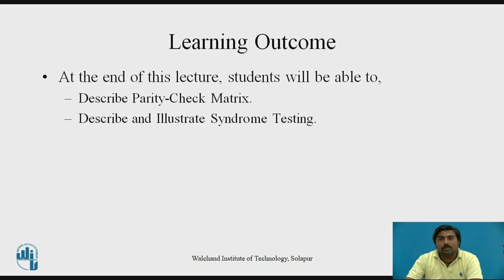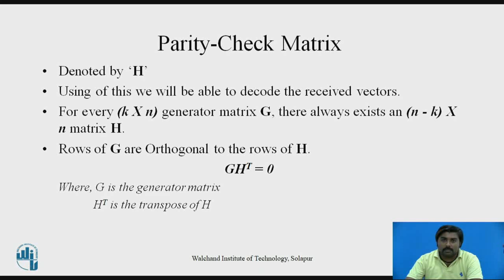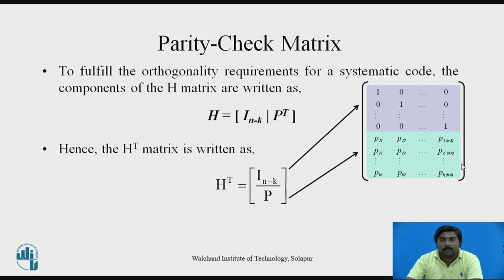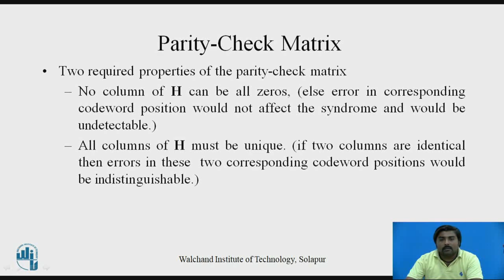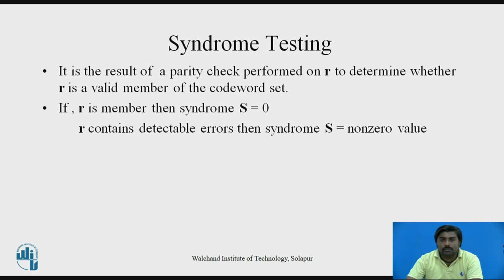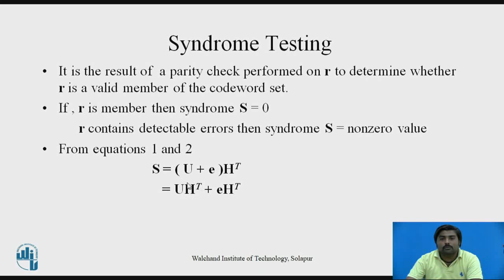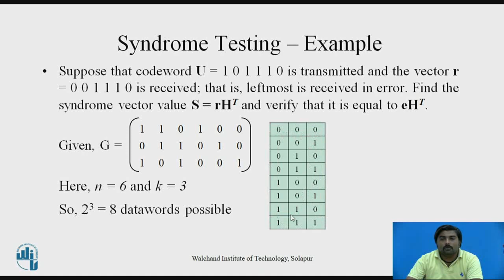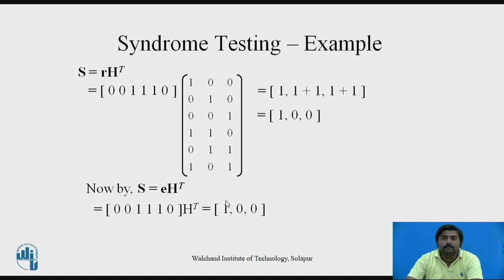Parity-Check Matrix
Mr. P. A. Kamble
Assistant Professor